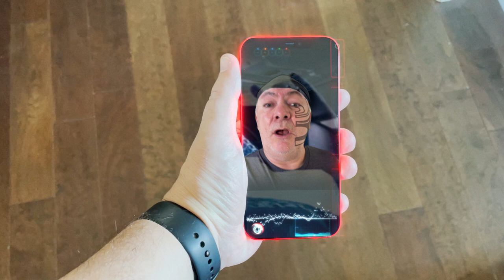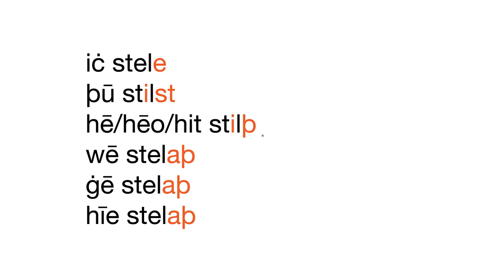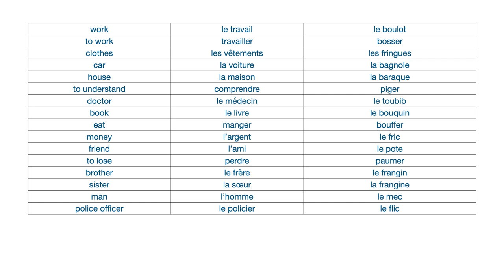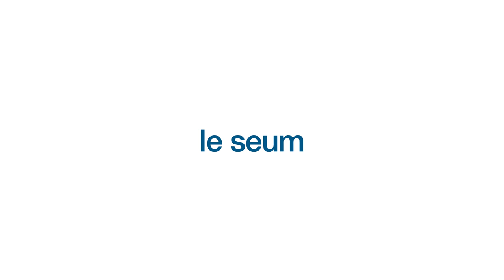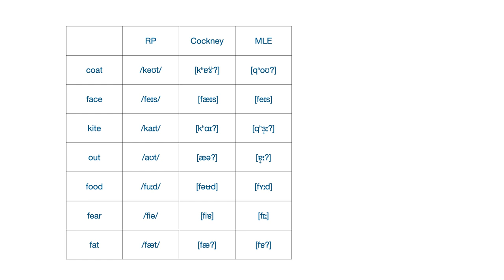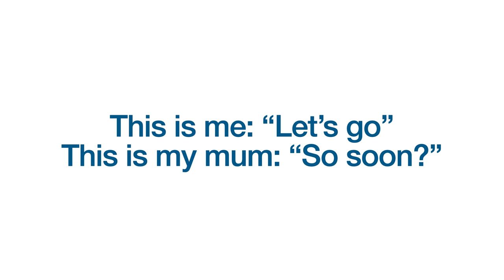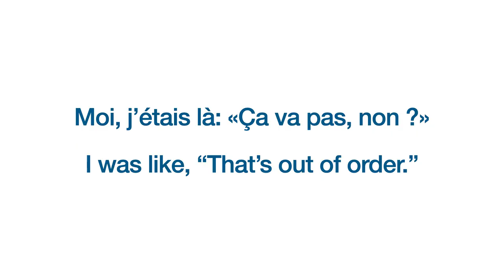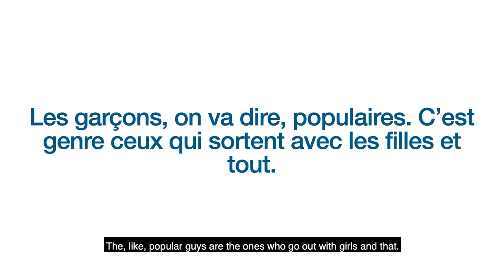Youth Language - how young people are changing the way the world talks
Youth language is constantly changing, creating the languages of the future. As a passionate polyglot, I look at how young people in London, Paris, Berlin and Stockholm are creating new words, grammar and pronunciation which reflect life in their vibrant multicultural cities. Teen slang comes from a wide variety of different languages, and in London the accent has changed completely in the course of one generation.
I also explore how mediaeval youth language affected the history of English and how people have complained about thew youth of the day ruining the language for thousands of years.

0:00 Intro
0:15 Lang Belta
1:29 Future languages
1:48 Creating a language from nothing - Nicaraguan Sign Language
3:26 Young people as the chrysalis of language change
4:09 Viking slang in old English
4:39 Slang
5:04 French slang
5:34 The purpose of slang
6:18 New slang from other languages
6:40 Verlan - French backwards slang
7:17 Fast language change - Multicultural London English
8:22 Comparison of RP, Cockney and MLE pronunciation
8:45 MLE pronouns - the use of 'man'
9:03 Innit
9:15 'was' vs 'were'
9:47 Please like and subscribe!
9:56  Quotatives  - reporting what people say
10:09 Other multiethnolects
10:19 Kiezdeutsch - multicultural Berlin German
10:35 Kiezdeutsch grammar - deleting articles and prepositions
11:18 Rinkebysvenska - multiethnic youth Swedish
12:11 Common features across youth speech in different languages
12:28 Quotatives in Multicultural Parisian French
12:40 Extenders and that
13:29 Hedging and like how to sound less sure and direct
13:54 Conservative reactions to youth language
14:27 A 14th century monk complains
15:16 A dictionary maker from 1780 predicts the downfall of English
15:48 Why the doomsayers are wrong
16:17 The effect of youth speech on job prospects
17:11 Implications for education
18:06 Suggested videos